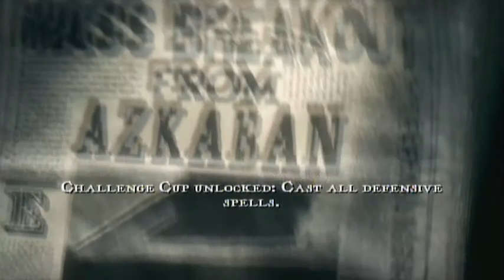Harry Potter and the Order of the Phoenix #13: Challenge Cup Unlocked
So I broke down and bought a console version of this, because my PC really sucks! Ok, so for a description of the game, it's a game about chores and teenage angst, Harry Potter and the Order of the Phoenix!